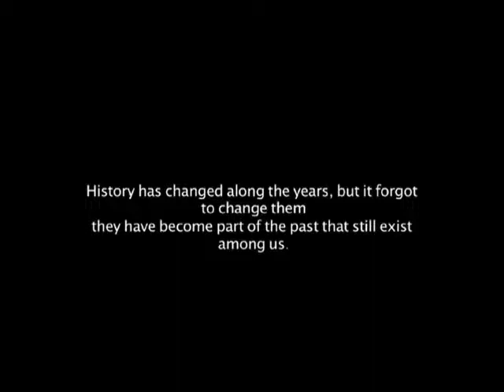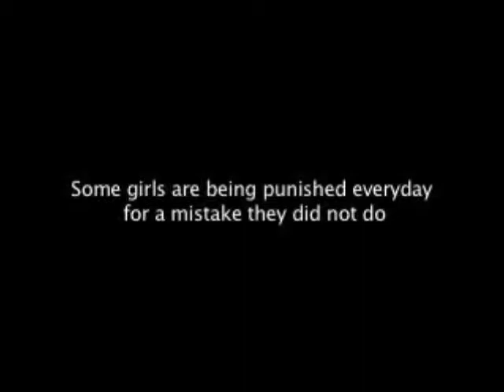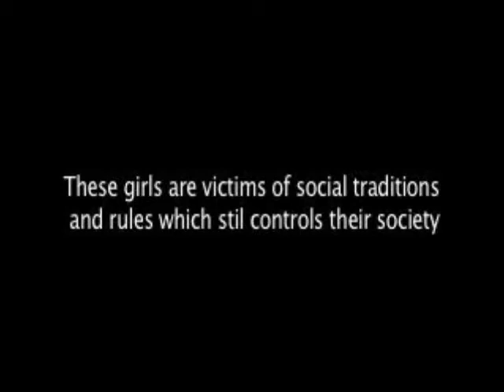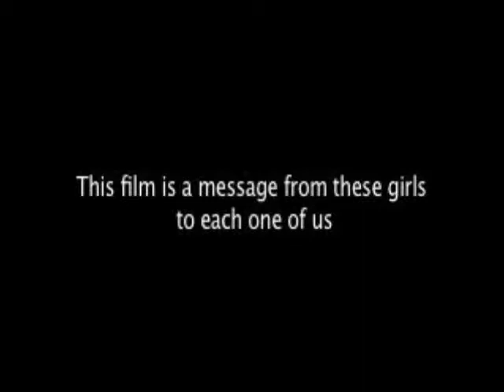The Forgotten / Nihad Daqqaq - Palestine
Audiovisual : documentary
In Palestine, the political and social conflicts are strongly connected. This has produced existing communities which no longer exist on the world map. The inhabitants who live in dark cold caves, become just passing souls that live and die as the human world shine through. Upon meeting those people, you feel as if time has stopped for them. History has changed throughout the year, but forgot to change them.

Extrait des oeuvres présentées lors de
l'EUROMEDINCULTURE(s) ARTS FORUM de Tunis, 8-10 décembre 2011